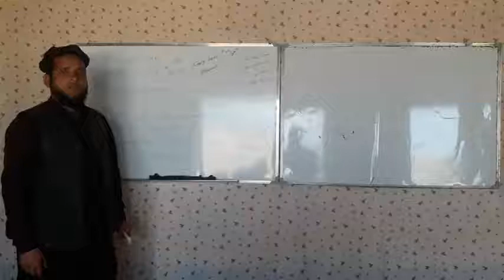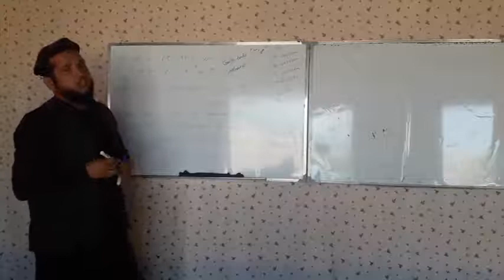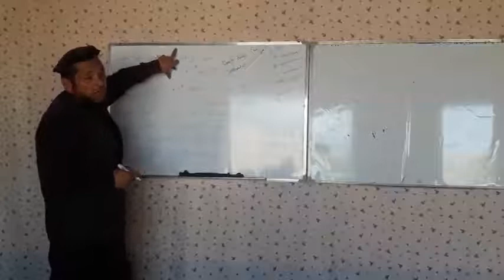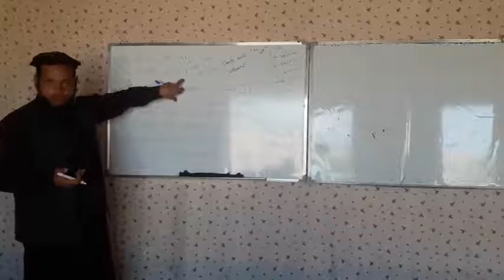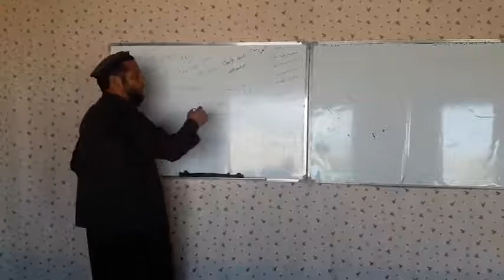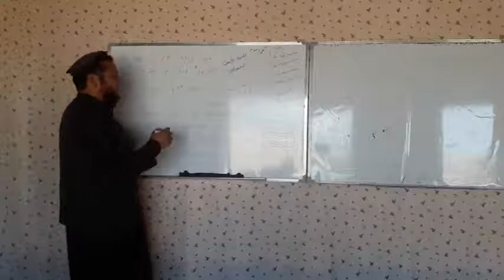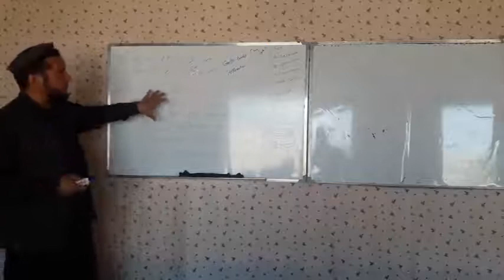1 1 Biology L 33 By Sharifullah Himat A,B,C And Sto 1